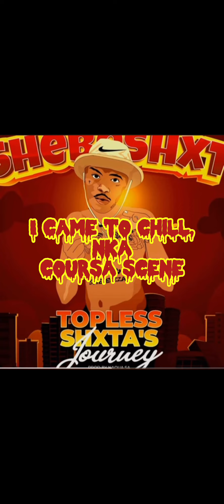Shebeshxt - Re Bina S’kompo (Lyrics video)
For the world’s most trusted Forex Broker use Deriv, click the link below to sign up and show support.

Deriv offers:
- Foreign Exchange (Currency Pairs)
- Cryptocurrency Trading
- Commodities Trading
- Synthetic Indices
- Stock Trading

3 Types of Accounts Available
- Financial
- Standard
- Swap Free